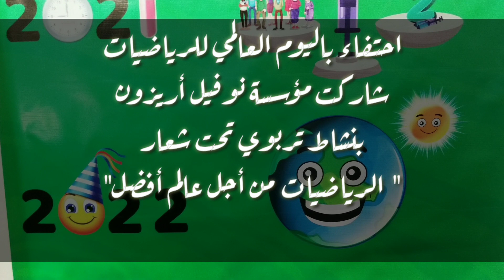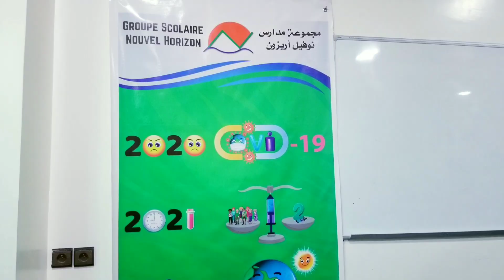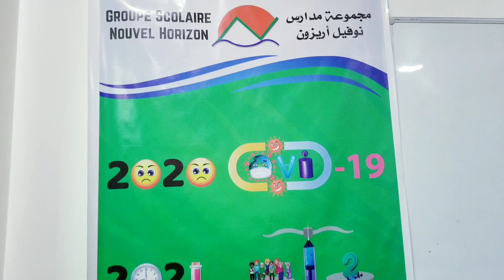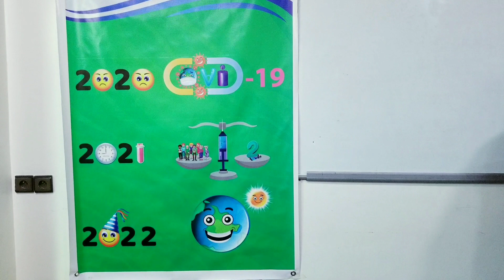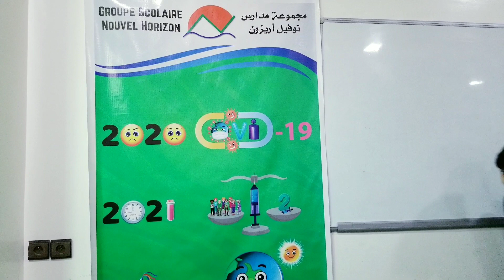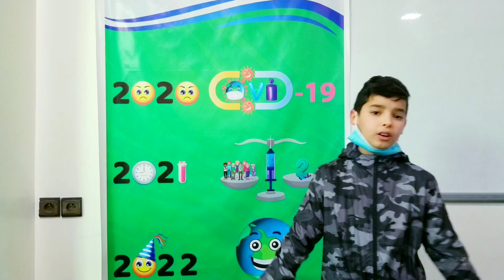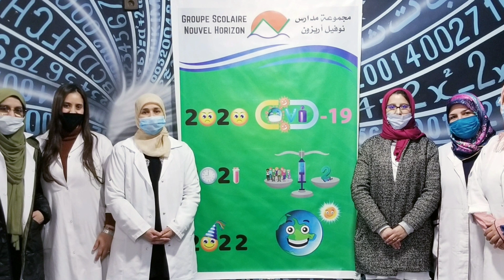احتفاء باليوم العالمي📐 للرياضيات📏 تحت شعار" الرياضيات من أجل عالم أفضل"